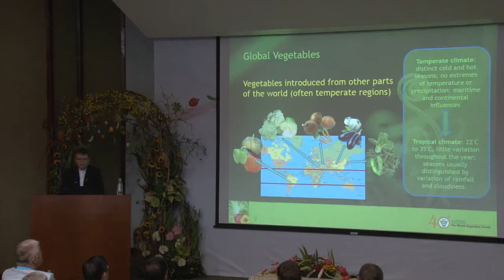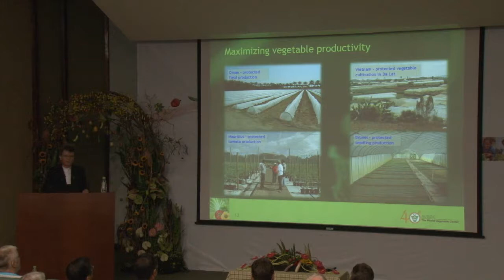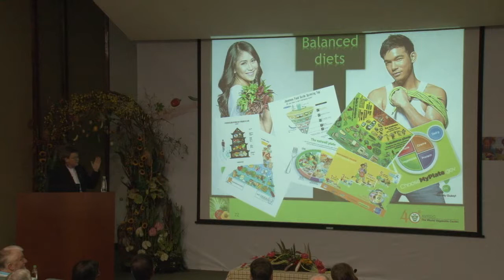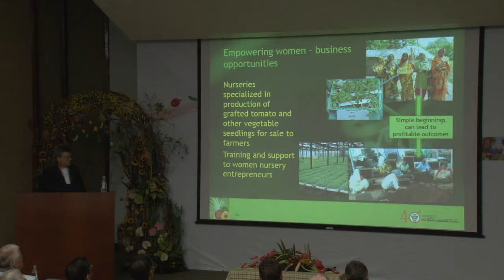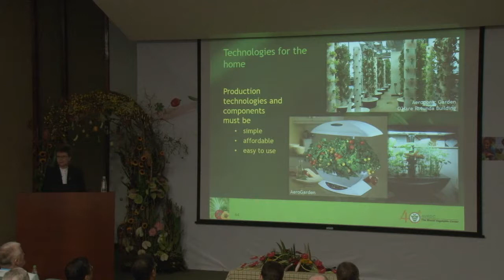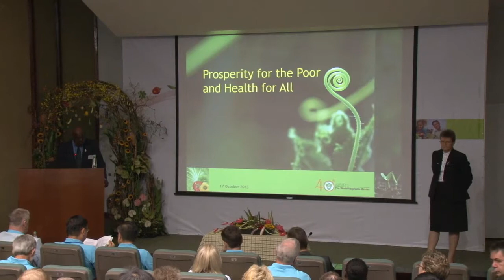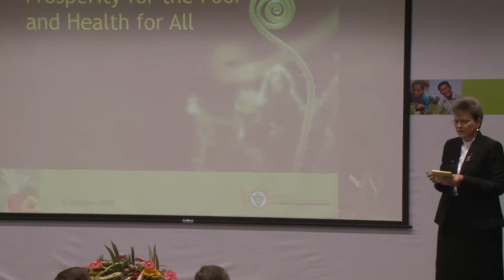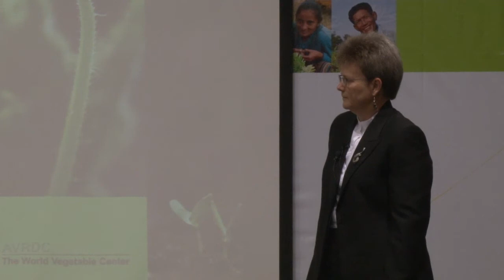A 'Fresh' Look Forward for Tropical Vegetables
Jacqueline Hughes, AVRDC - The World Vegetable Center Deputy Director General-Research, gives a keynote presentation at AVRDC's 40th Anniversary Colloquium, held  from 17-18 October 2013 at AVRDC Headquarters in Shanhua, Taiwan. She is introduced by Eugene Terry, former member of the AVRDC Board of Directors.